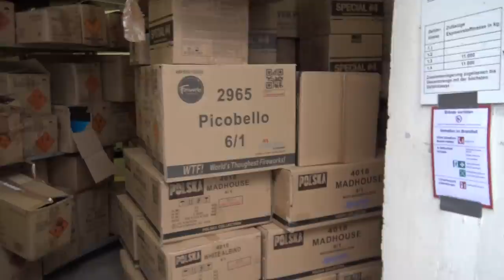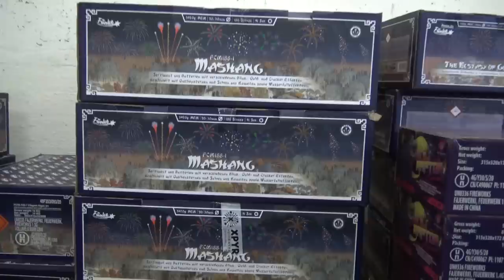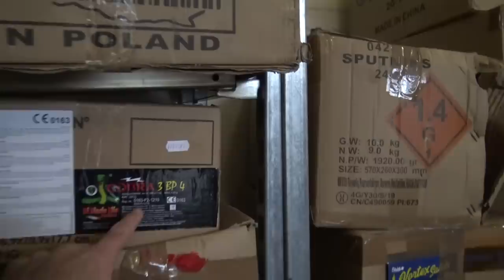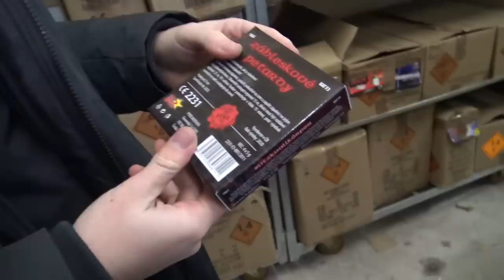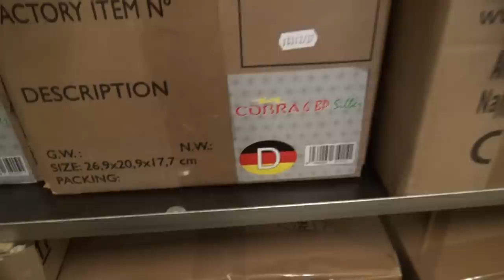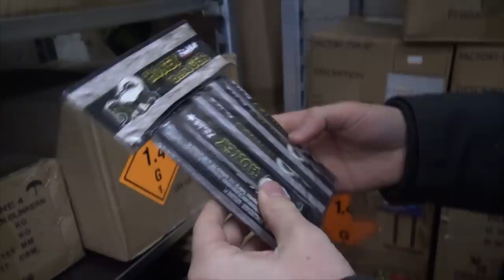NU AL Naar DUITSLAND om VUURWERK TE KOPEN!